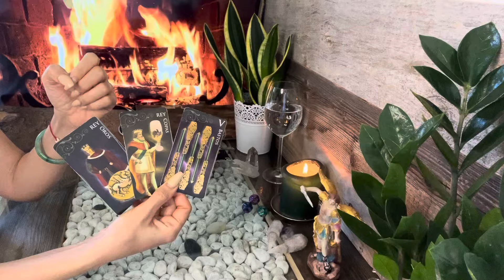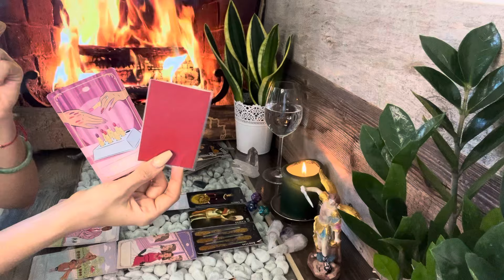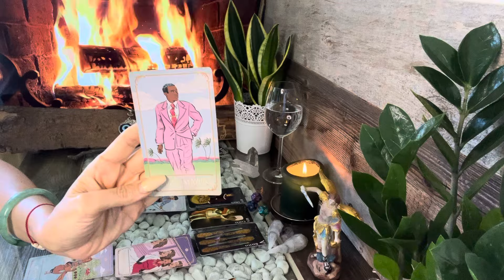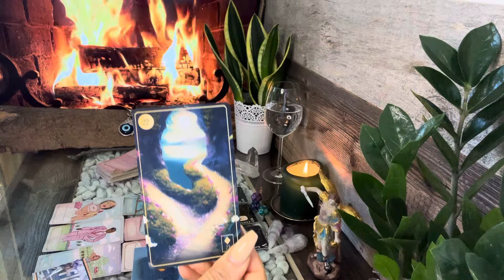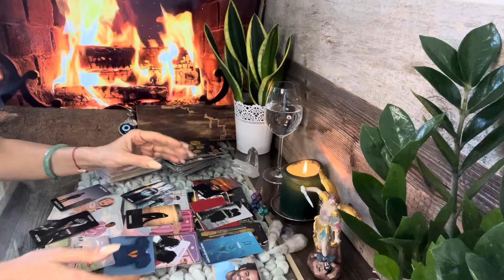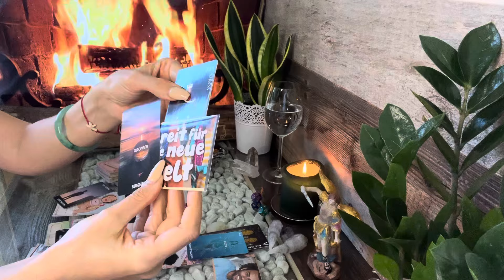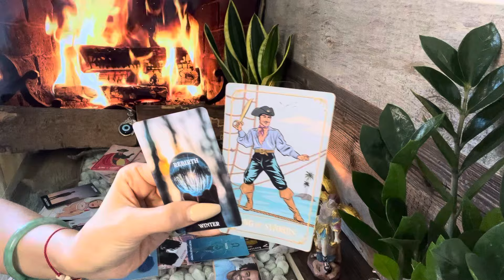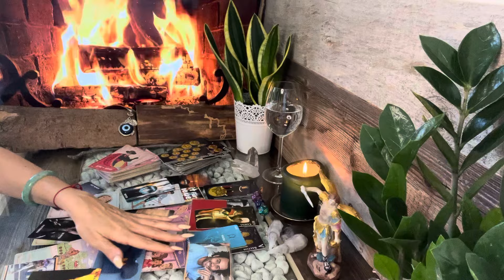Steinbock ♑️ KW11 Du wirst Entscheidungen treffen müssen.❤️🍀